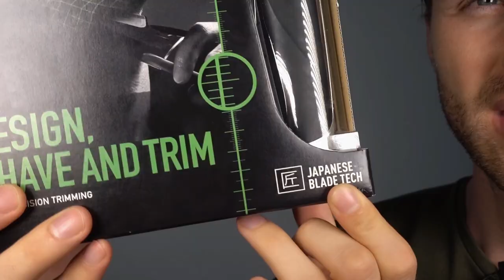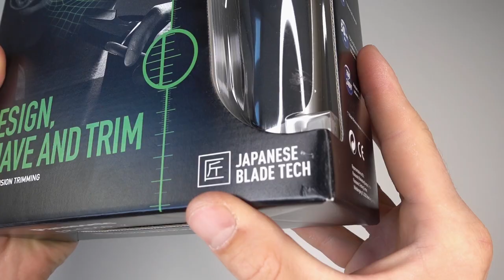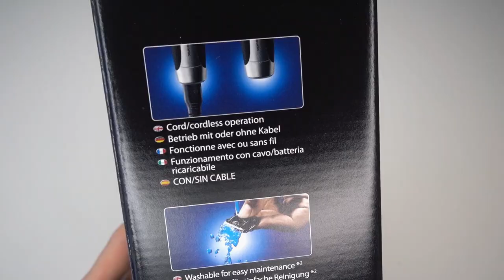RASIERER TEST ● DESIGN Trimmer TEST | Bart trimmen mit Panasonic Männerrasierer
Hey Leute,
nachdem ich gehört habe, dass der neue Barttrimmer von Panasonic ganz nice sein soll, habe ich den Rasierer direkt mal unter die Lupe genommen. In diesem Video rasiere ich mich mit dem neuen Rasierer und teste den Designtrimmer. Anschließend gibt es auch eine Bewertung von mir.
Welchen Bartrasierer nutzt ihr eigentlich? Schreibt es doch mal in die Kommentare.
Peace
DK